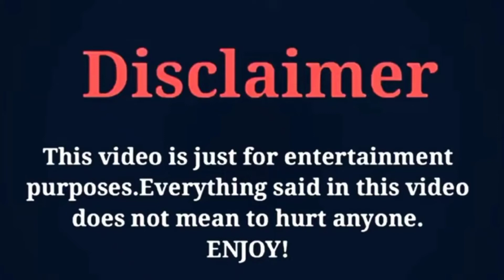Who is The Shortest Chinese Actress | FK creation